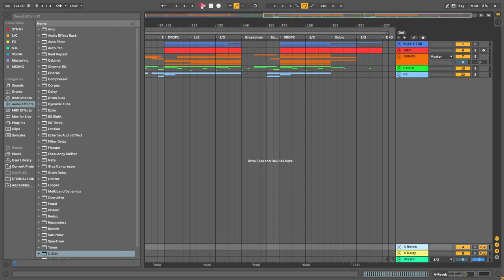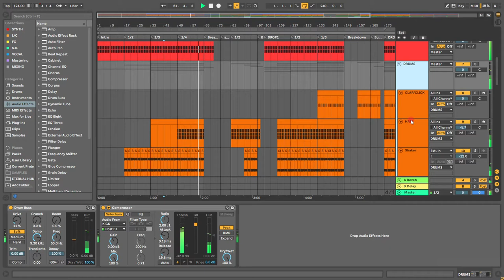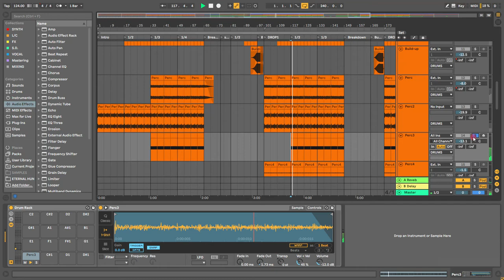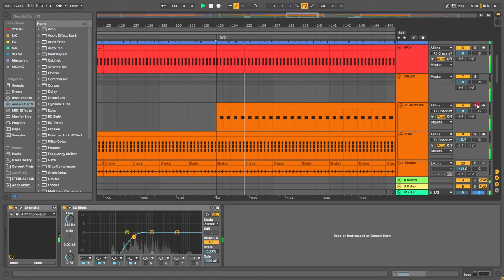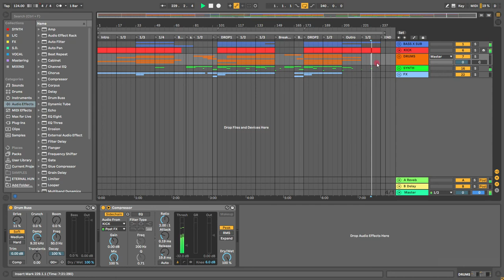[ABLETON] AFTERLIFE Woo York MELODIC TECHNO Template 2021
AFTERLIFE Woo York MELODIC TECHNO Template 2021 is the atmospheric Techno/MelodicTechno/Dark Techno/Tech-House template! The project is completely ready for use. The project fully mixed and mastered. Is grateful for new ideas and the template can be started for your new hit on Drumcode, AFTERLIFE, Toolroom Trax, 1605, Terminal M Perfekt Groove, etc. Enjoy it! We produced it with love!
Produced ATMOS PRODUCTION.

!!!WE ALSO CARRY OUT GHOST PRODUCTION SPECIFICALLY  FOR YOUR REQUEST!!!

- Melodic Techno - Techno  - Tech House
- BPM: 124bpm
- KEY: Fm

Plugins you need to have to work with this Ableton template:

-Sylenth1
- LoAir Mono(Waves10)

- Fully mixed & mastered
- Zip Size: 696 MB